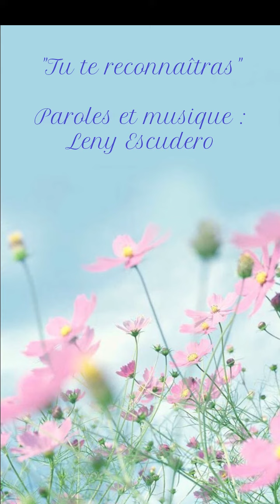"Tu te reconnaitras"